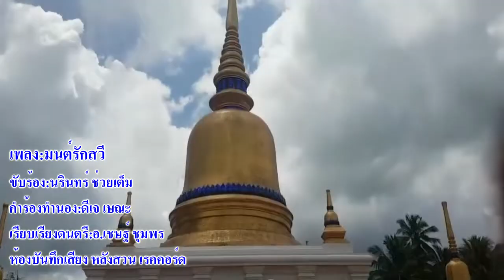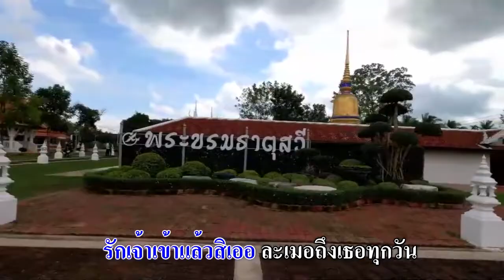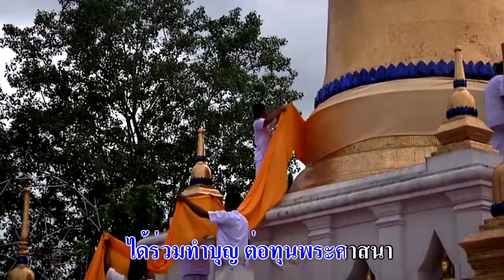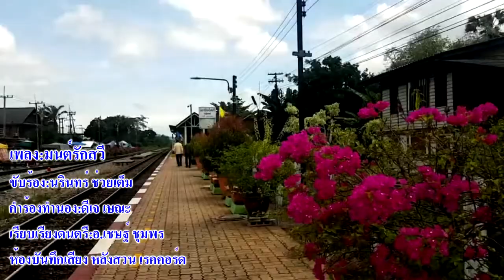มนต์รักสวี นรินทร์ ช่วยเต็ม [ Official Lyrics Video ]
เพลง : มนต์รักสวี
ขับร้อง : นรินทร์ ช่วยเต็ม
คำร้อง ทำนอง : ดีเจ เษณะ
เรียบเรียงดนตรี : อ.เชษฐ์ ชุมพร
ห้องบันทึกเสียง : หลังสวน เรคคอร์ด